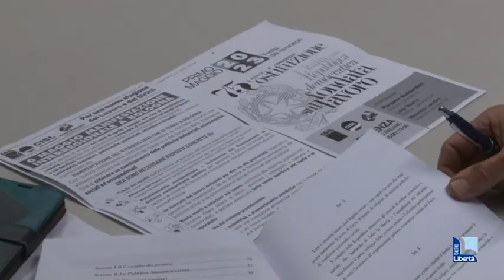Primo maggio e 75 anni della Costituzione: cerimonie a Piacenza e Monticelli